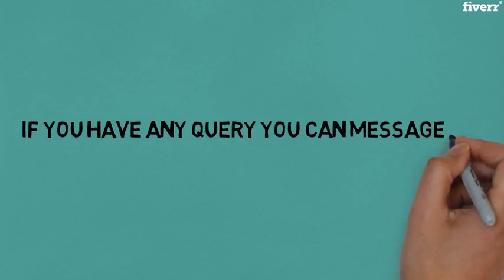Be your social media marketing manager - Best Social Media Marketing service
Link to this gig:
Be your social media marketing manager Special discount
Best cheap Social Media Marketing Service
If you are thinking about using FACEBOOK, INSTAGRAM, TWITTER or LINKEDINto drive sales and grow your brand then you are in the right place!
I willprofessionallymanage and grow your business Facebook,Instagram, Twitter, Linkedinprofile.
Following accounts are managed by me:
FacebookYouTubeInstagramTwitterLinkedIn
Up to 30 days of management.Post creations.Monthly reports.Content writing.Organic guaranteed traffic.Use of top trending hashtags and tags.Accounts creation.Customized URL's.Use of influencers and competitors.Accounts cover designs.Accounts optimization.Build and execute a social media strategy.Page setups.
Why me:
Affordable package24/7 availability.On time delivery.Always listen to your problems.Unlimited revisions until you are satisfied.
Kindly discuss with me in the inbox of Fiverr before placing an order.
I also have a special gift for you.